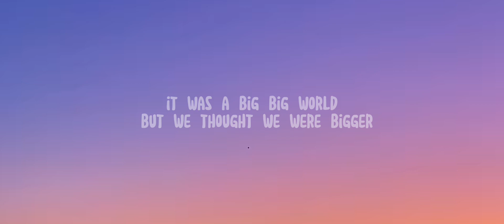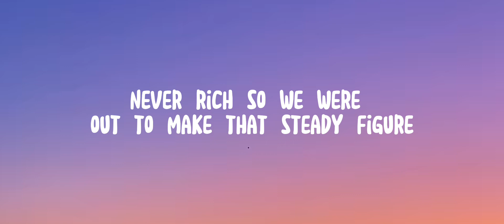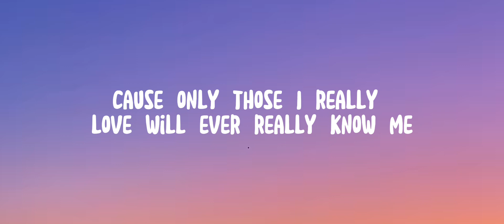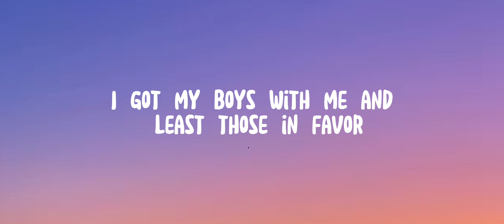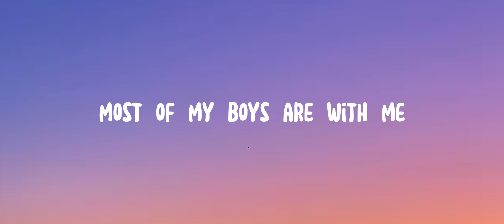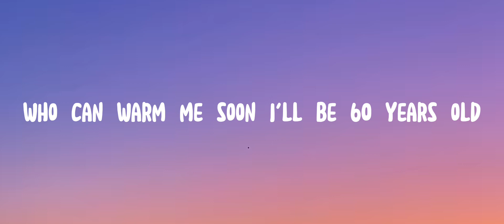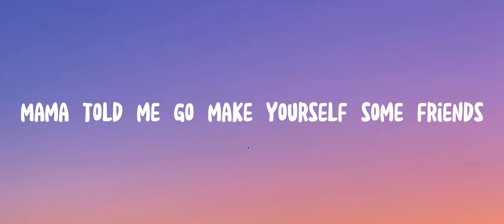7 Years (Lukas Graham)